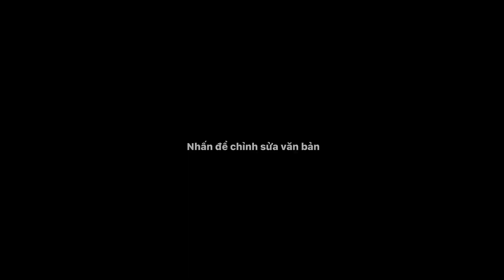Gà nổ muối và gỏi lỗ tai heo ăn với bánh phồng tôm rau vườn/@hoàng minh tv 1964.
Video mình xin chia sẻ cho các bạn món Gà nổ muối và gỏi lỗ tai heo theo kiểu vợ mình thường nấu cho gia đình mình ăn, các bạn thấy video mình hay và bổ ích nhớ like, chia sẻ, đăng ký kênh ủng hộ mình nhé, cảm ơn các bạn rất nhiều.